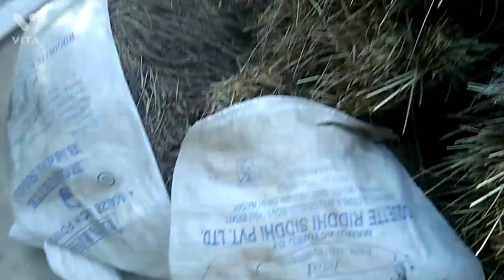জহা ধানৰ মৰনা মৰা কাৰ্য্য Thresing of Joha Rice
BadSahBhog Joha
Nepali Joha Rice
বাদছাহ ভোগ জহা ধান
নেপালি জহা ধান